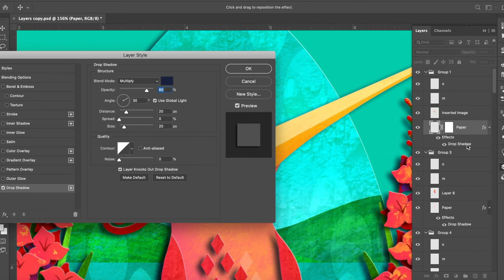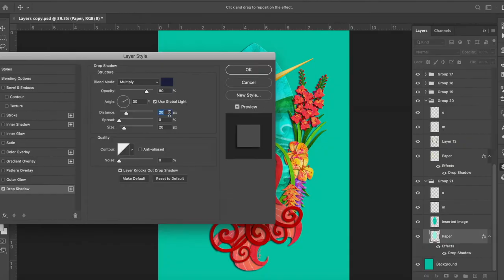Digital Painting - Relax - Tropical Hummingbird - Paper Cut Effect - Procreate Speedpaint -Photoshop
Hi friends!
The beach is calling me... ✨😄🎨
 "Let the sea roar, and the fulness thereof; the world, and they that dwell therein. Let the floods clap their hands: let the hills be joyful together before the Lord..." Psalm 98:7-9a
Welcome to Brittany Barry Art! 🎨✨
This art channel is a refreshing outlet for people who are looking for artistic and creative ways to decompress and relax. Featuring calming digital painting time lapses, follow-along tutorials and more, I invite you to come relax and enjoy. My mission is to encourage others through art, story and wonder. Your support enables me to dedicate more time to the mission. Thank you so much for visiting the channel! God bless! Cheers!
- Brittany

Follow On Instagram 💕: @brittanybarryart

✨If you're a beginner with the Procreate App and Photoshop, I invite you to watch and learn for some helpful tips along the way.